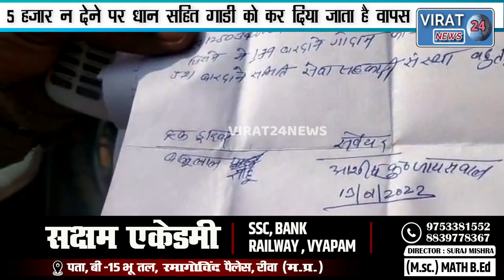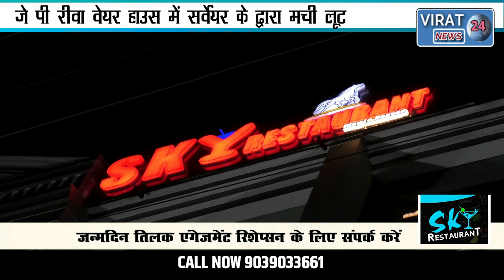🔻रीवा-खरीदी प्रभारियों का आरोप है जे पी रीवा वेयर हाउस में सर्वेयर के द्वारा मची लूट